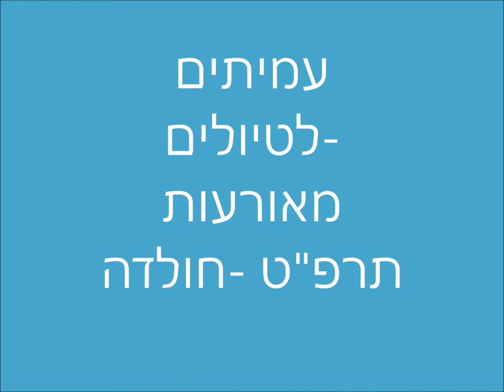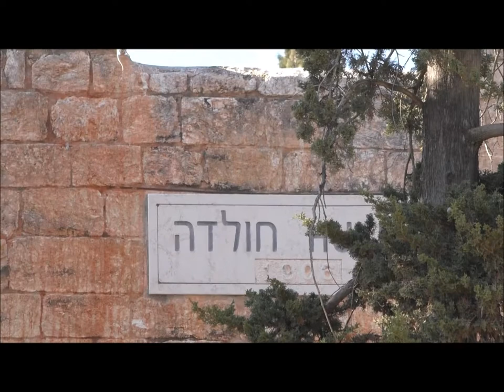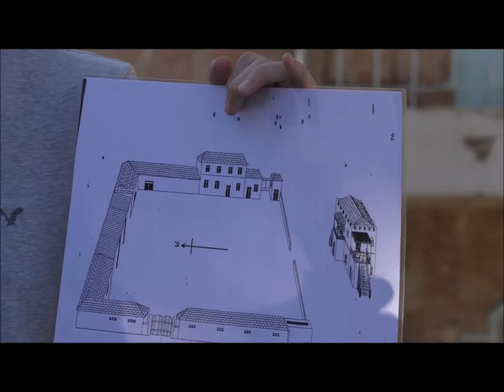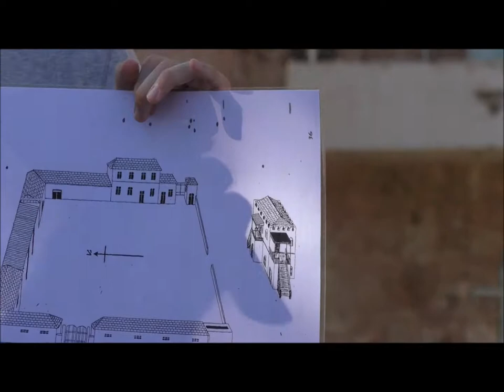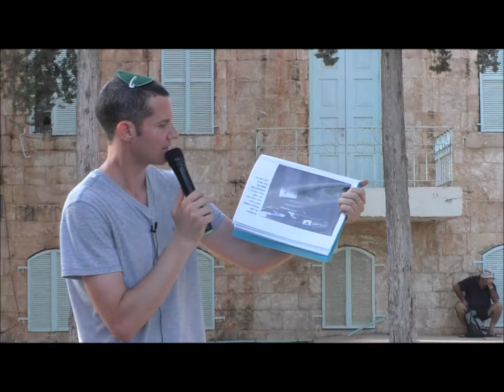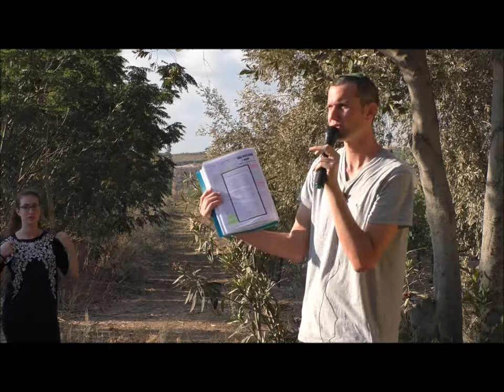1824 עמיתים לטיולים' - י"ז אב תשע"ח 89 שנים למאורעות תרפ"ט במושבות יהודה- בחולדה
1824 עמיתים לטיולים' - י"ז אב תשע"ח  מאורעות תרפ"ט במושבות יהודה- בחולדה . הדרכה- אביעד דמביץ  רכז הדרכה בבית ספר שדה  שער הגיא     הפקה- לשם שמים